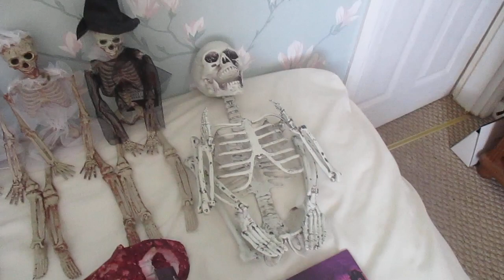Halloween Day. Mother Erica Goth want to show you some Halloween Decorations.